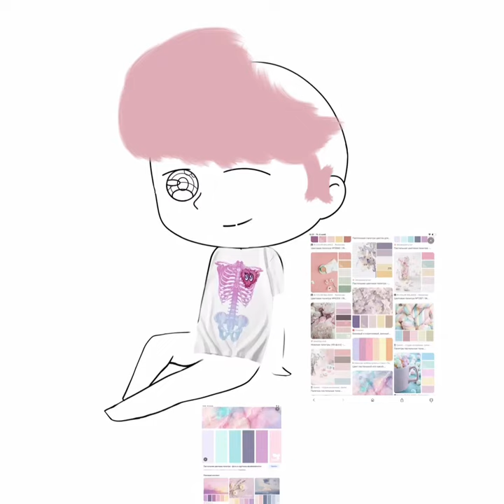Зефирка!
Приветики!Нарисовала такую вот малышку !Надеюсь вам понравилось.Пишите комменты!